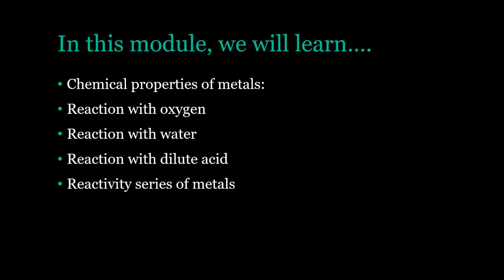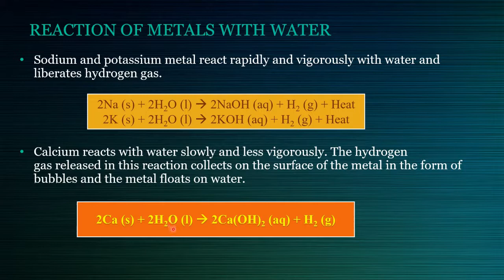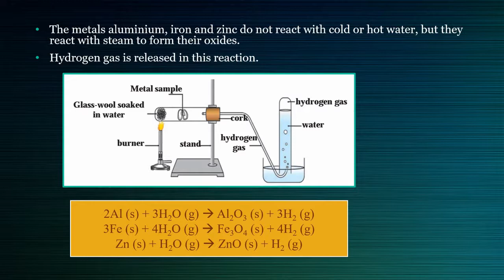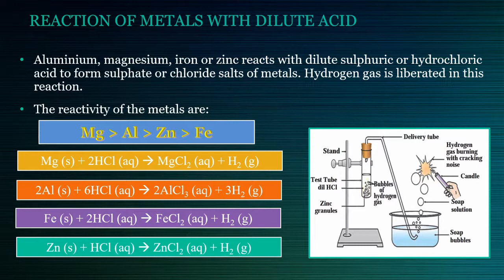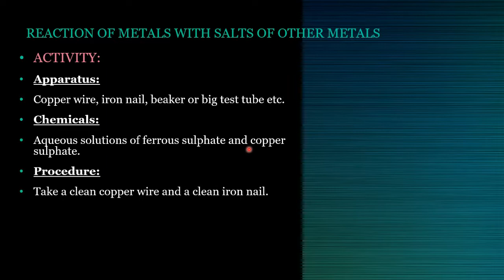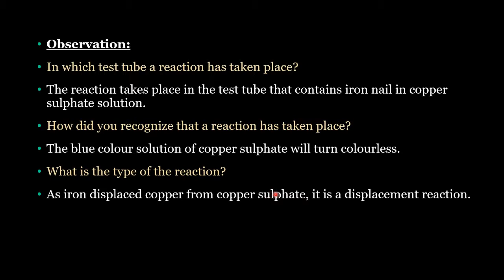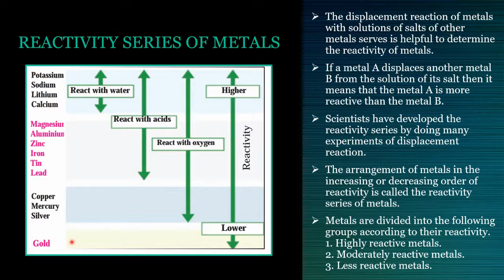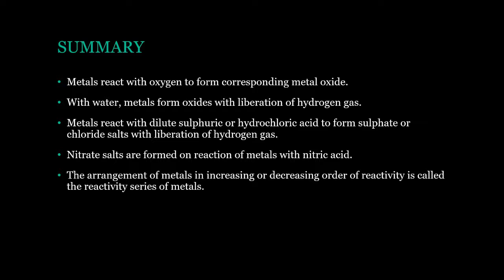Standard: X , Subject: Science-1, Topic: Metallurgy Module-2.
This Video is Presented by V. Parimala Devi, explaining the topic " Metallurgy Module-2" for standard X.